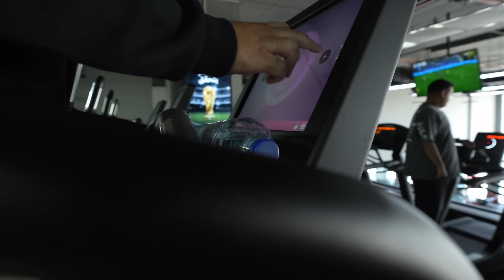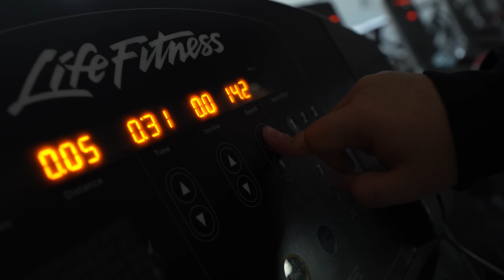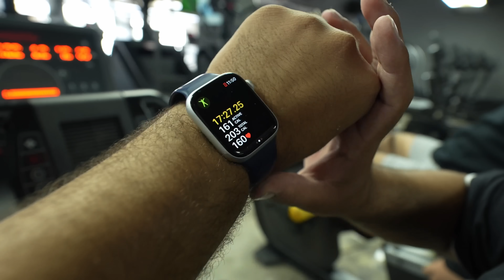كل سعرة حرارية تحرقها = ريال 💵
• كواليس مقاطعنا ، سوالف معكم ، فعاليات وجوائز وأكثر.